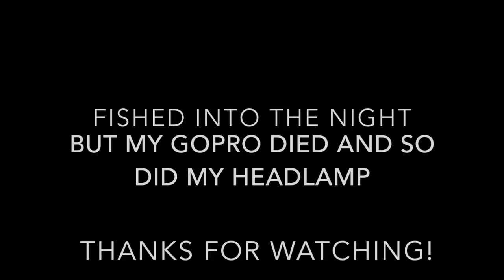Catching giant Rough tail Stingrays from the surf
Went down to the shore, in hopes to catch a shark that have been eluding me for quite some time now. I rigged up my rod with a 8/0 gamakatsu circle hook, and a 1 ft metal leader and was using bluefish chunks for bait. Only was in the water for about 30 minutes before my reel started screaming! enjoy guys!

Rod - 11ft Penn Prevail
Reel - Penn Battle II 6000
Line - 50lb Braid (unknown brand)